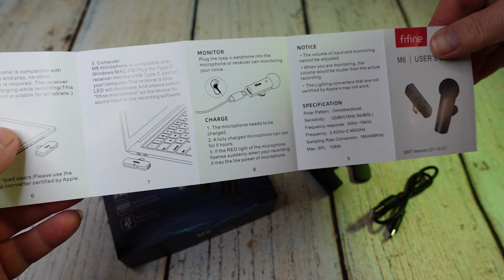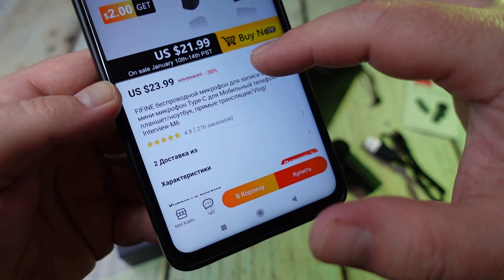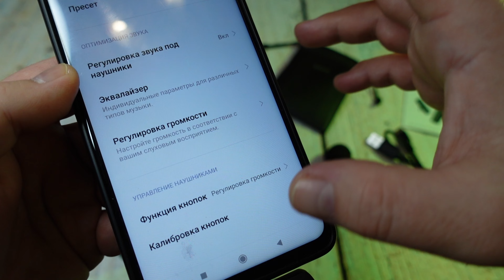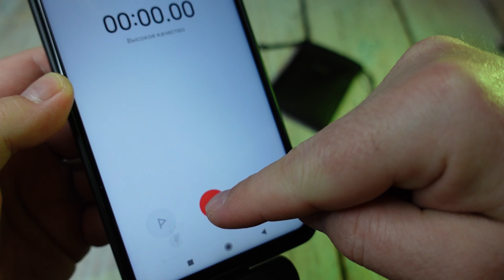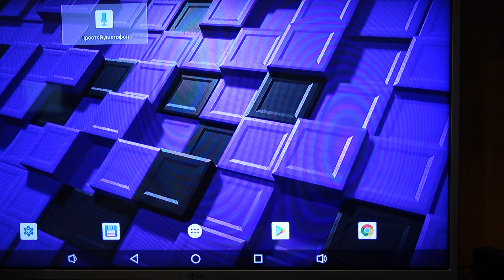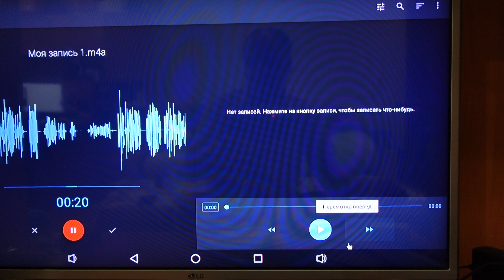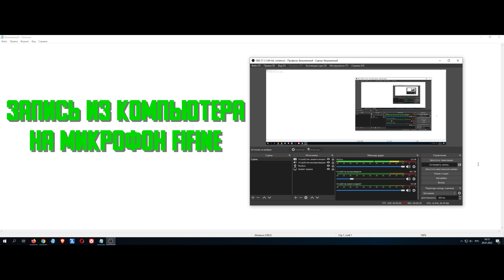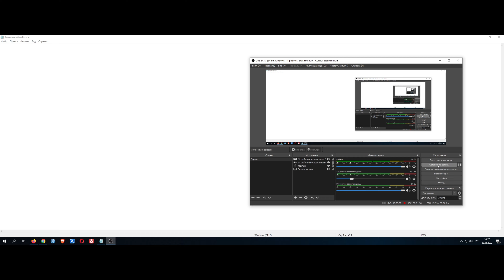Fifine M6 Беспроводной Петличный Микрофон Тот момент когда не стыдно Дёшево и Сердито Обзор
Это тот момент когда не стыдно, и производитель выпустил действительно качественный и не дорогой товар стоящий внимания.

📌📌📌 Купить такой микрофон можно в официальном магазине  тут:

Это ТОПоый магазин на такой тематике который делает качественный товар.

Это видео сделано для общего понимания и в ознакомительных целях с товаром.